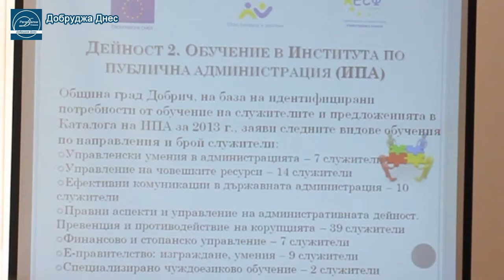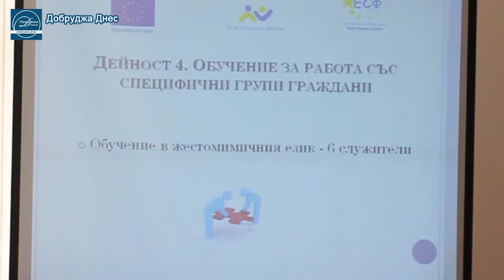Повишават на квалификацията на 111 души, или почти 70% от състава на администрацията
Обучение в  жестомимичния език, англиийски, немски и румънски са само част от курсовете, целящи да повишат професионалната компетентност и капацитета на служителите от общинската администрация